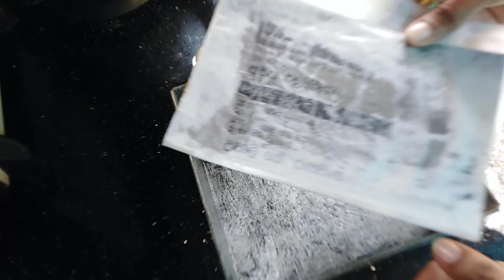අඩු මුදලට ගෙදරදීම පාන්|Easy Bread Recipe Sinhala|Bread Loaf Recipe|Achchu Pan Sinhala|Fine & Tasty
අඩු මුදලට ගෙදරදීම පාන්|Easy Bread Recipe Sinhala|Bread Loaf Recipe|Pan Recipe Sinhala|Fine & Tasty

ඉතා රසවත්ව පහසුවෙන් අඩු මුදලට ගෙදරදීම පාන් හදන අයුරු මෙම වීඩියෝවේ දැක්වේ.

This video shows how to make bread at home very tasty and easy at low cost. @finetasty1252

අවශ්‍ය ද්‍රව්‍ය : සාමාන්‍ය තරමේ ගෙඩි දෙකක් සඳහා

X පිටි 500g
X සීනි 15
X යීස්ට් 10
X ලුණු 8
X තෙල් මේස හැඳි 3
X වතුර මද රස්නෙන් 285
  (පිටි බර ප්‍රමාණය X 57%)
  (500X 57%)
X අවශ්‍යනම් බටර් මේස හැඳි 2

කේක් වලට, විවිධ කෑම වර්ග හදන්න ආස කරන ආදරේ කරන මගේ සියලු යාළුවන් ආදරෙන් පිළිගන්නවා. ඉතින් ඔයාලට ඕනේ කරන වැදගත් වීඩියෝ රැසක් ඔයාලගේ මේ චැනල් එකේ තියෙනවා. කැමති කෙනෙක්ට අපේ යු ටියුබ් චැනල් එකට ගිහින් ඒවා බලන්න ඉගෙනගන්න පුළුවන්.

ඔයාට ඕන දේ මම දන්න විදියට මගේ අත්දැකීම් එක්ක ඔයාට කියාදෙනවා. ඉතින් ඔයාට ඉගෙනගන්න පුළුවන් හොඳම පැහැදිලි විදියට මේ සියල්ල බලාගන්න ඉගෙනගන්න පුළුවන්. නිවැරදිම රෙසපි තමයි අපේ Fine & Tasty Fine & Tasty Group චැනල් එකේ තියෙන්නේ.
බය වෙන්න එපා.

ඒ වගේම කේක් හෝ වේවා කුමන හෝ කෑමක් හැදුවොත් තමයි අපිට අත්දැකීම් ගන්න පුළුවන්.ඒ නිසා යාලුවනේ හදලම බලන්න. ඔයාට අත්දැකීම් වැඩි වෙන්න වෙන්න හදල පුරුදු වෙන්න වෙන්න අතේ හුරුව වගේම හැකියාව වැඩි වෙනවා. ඉතින් ඔයා පන්ති නොගියත් මේ වීඩියෝ වලින් ඉගෙන ගෙන ස්වයං රැකියාවක් කරන්න අඩිතාලම දාගන්න පුළුවන්...

හැබැයි මේ දේවල් කරලම හදලම අතේ හුරුව ගන්න... ඔයාට පුළුවන්... ඔයත් එක්ක මාත් ඉන්නවා...

නිදහසේ ඉන්න වෙලාවක මේ වීඩියෝ බලන්න.

කේක් |අයිසින් වර්ග ඇතුළුව විවිධ කෑම වර්ග රස රහස් එකම තැනින්|Cake & Icing Recipe Sinhala|Fine & Tasty Video link

පිපුම් කාරක|බේකින් පව්ඩර්,බේකින් සෝඩා,යීස්ට්|Leavening Agents|Baking Powder|Baking Soda|Fine & Tasty

අමුද්රව්ය 3 පේස්ට්රි මෝලිය|බටර් වලින් පේස්ට්රි|3 Ingredients Pastry Dough|Easy Pastry Recipe

කඩේ රසටම කොත්තු රොටි|පරාටා හෝ ගෝදම්බ රොටි වලින් රසවත් කොත්තු|Chicken Koththu Roti|Godamba Roti Kottu

ෆ්රයිඩ් රයිස් රස බලන්න රසවත් පහසු කංකුන් බැදුම|Sri Lankan Easy Fried Kankong Sinhala|Fried Kankun

රසවත් බිත්තර ඩෙවල්|Devilled Egg|Egg Recipe Sinhala|Easy Recipes|Fine And Tasty

පාන්පිටි නැති අමුද්රව්ය 2 දෙල් රොටි|Breadfruit Roti Recipe|Del Roti|Sri Lankan Roti Recipe Sinhala

අල ගෙඩි 2 පහසු නගට්ස්|පොටටෝ නගට්ස්|Potato Nugets|Potato Recipe Sinhala|Fine & Tasty

රසවත් බිත්තර කට්ලට්|Easy Egg Cutlets|Sri Lankan Egg Recipe|Biththara Cutlet|Fine & Tasty

මඤ්ඤොක්කා කට්ලට් පිටි නෑ බිත්තර නෑ බිස්කට් කුඩු නෑ|Manioc Cutlets Sinhala|Cutlet Recipe|Fine & Tasty

ක්‍රිස්පි මඤ්ඤොක්කා පහසු ක්‍රම දෙකක්|Cassava Chips|Manioc Chips|Easy Manioc Chips Recipe Sinhala

බත් රෝල්ස්| Pre Cooked Rice Rolls| Ithuru Bath Rolls| Rice Recipe Sinhala| Bath Rolls Sinhala|

චිකන් ශවර්මා| Chicken Shawarma Recipe| Shawarma Recipe Sinhala| Sri Lanakn Shawarma| Fine & Tasty

පීටා බ්‍රෙඩ් |Pita Bread Recipe| Pita Bread For Shawarma| Pita Bread Recipe Sinhala|Recipe Sinhala| Shawarma Recipe Sinhala|

ක්‍රිස්පි මල්ගෝවා|Crispy Malgowa|Malgowa Recipe Sinhala|Sinhala Recipes|Cauliflower Recipe Sinhala

කටට සැරට රස බලන්න ගෙදරදීම චිලි පේස්ට්|Chilli Paste Recipe Sinhala|Easy Chilli Paste|Fine & Tasty

පාන් කොත්තු|Bread Koththu| Pan Koththu Recipe Sinhala|Kottu Recipe|Bread Recipe Sinhala|Fine & Tasty

චිකන් කරිය |Chicken Curry| Chicken Curry Recipe| Chicken Curry Recipe Sinhala|  Chicken Recipe|

කොස් රොටි|Kos Rotti|Kos Roti Sinhala|JackFruit Rotti Sinhala|Roti Warga|Fine & Tasty|Easy Recipe

කිරි කොස් | Kiri Kos Curry| Kiri Kos Recipe| Kiri Kos| Kiri Kos Maluwa| Jackfruit Curry Sinhala| Kiri Kos Hadana Hati|

කේක් |අයිසින් වර්ග ඇතුළුව විවිධ කෑම වර්ග රස රහස් එකම තැනින්|Cake & Icing Recipe Sinhala|Fine & Tasty